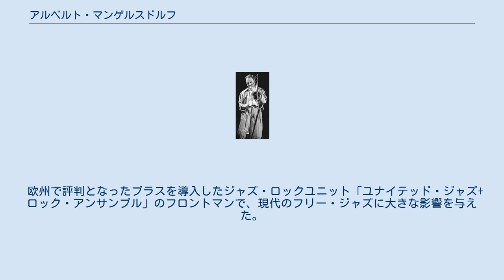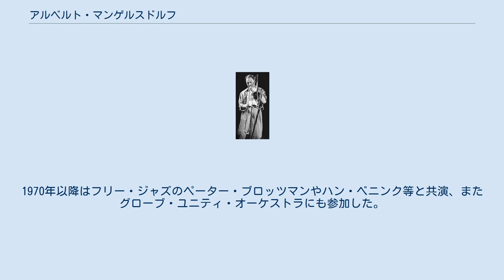アルベルト・マンゲルスドルフ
ドイツのジャズ・ミュージシャン
アルベルト・マンゲルスドルフ（Albert Mangelsdorff、1928年9月5日 - 2005年7月25日 ）は、ドイツ・フランクフルト出身のジャズ トロンボーン奏者。
 欧州で評判となったブラスを導入したジャズ・ロックユニット「ユナイテッド・ジャズ+ロック・アンサンブル」のフロントマンで、現代のフリー・ジャズに大きな影響を与えた。
通常単音しか出せない管楽器で2つの音を同時に出すマルチフォニックスという技法を編み出した。
同じく天才と呼ばれたジャコ・パストリアスとの競演アルバム『トライローグ』は、2人のハーモニーが調和したアルバムとなった。
 アルベルトは幼少の頃にヴァイオリンを習い、自己流でギターも弾いたりしていた。
そして第2次世界大戦後の1948年頃にはギタリストとして仕事をするようになり、この頃からトロンボーンも吹くようになった。
1950年-1953年にはジョー・クリム（Joe Klimm）・バンドで演奏するようになり、以降1953年-1954年にはハンス・コーラー（Hans Koller）・バンド、1954年-1955年にはユッタ・ヒップ（Jutta Hipp）・バンド、そして1955年-1956年にはフランクフルト・オール・スターズ（the Frankfurt All Stars）でも演奏活動を行った。
1957年にはハード・バップ・スタイルのクインテットなどでも活動するという1950年代を過ごした。
1970年以降はフリー・ジャズのペーター・ブロッツマンやハン・ベニンク等と共演、またグローブ・ユニティ・オーケストラにも参加した。